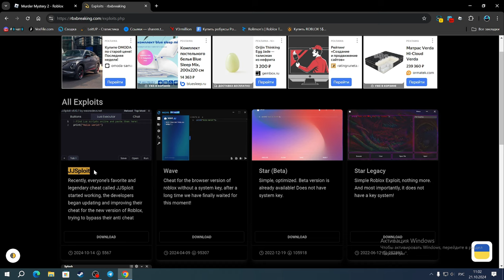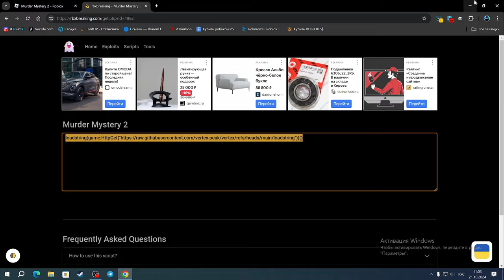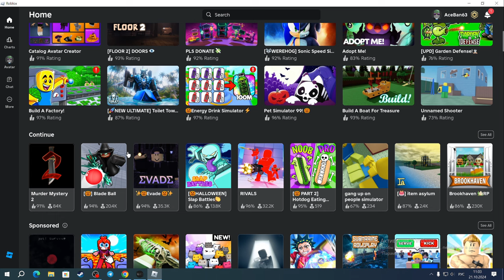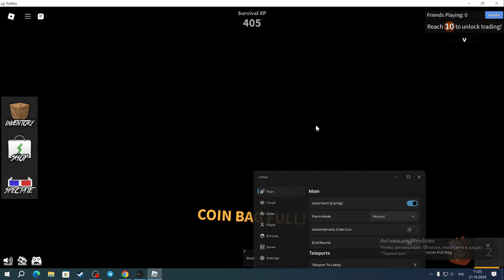АВТОМАТИЧЕСКИЙ ФАРМ КОНФЕТ ДЛЯ МЮРДЕР МИСТОРИ 2 | MURDER MYSTERY 2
JJSploit(чит).

Соц.сети

Не читать.